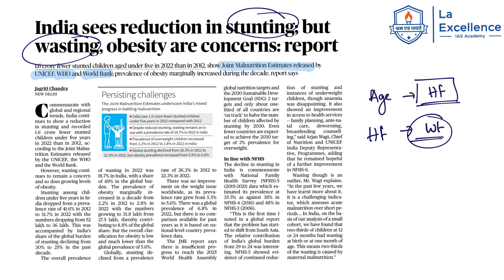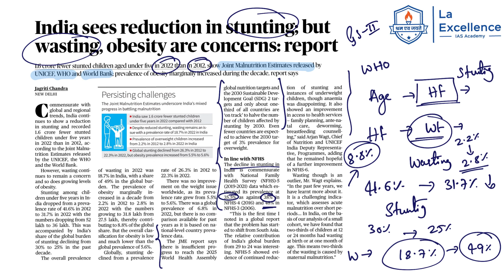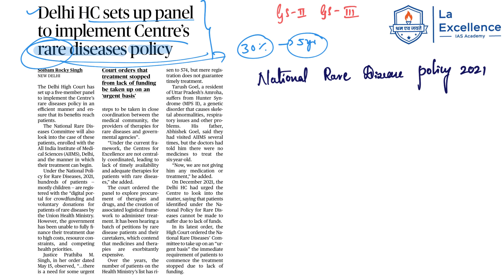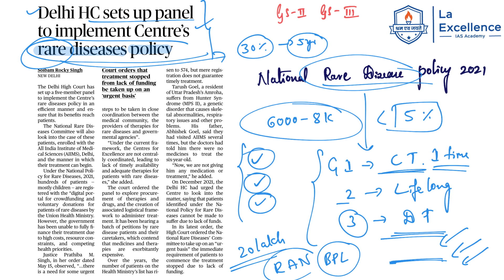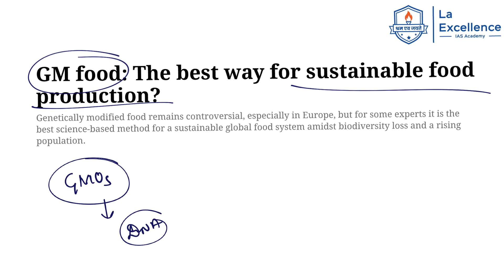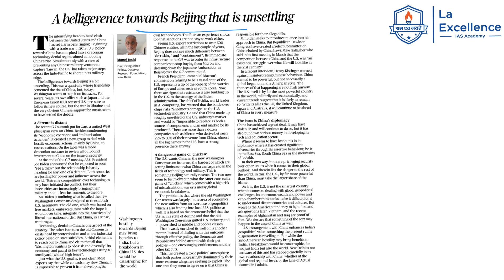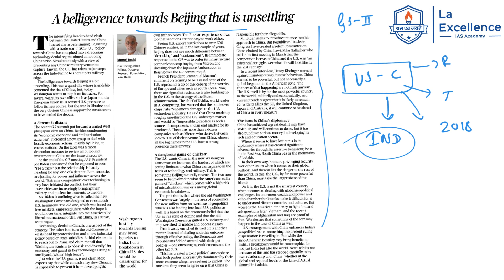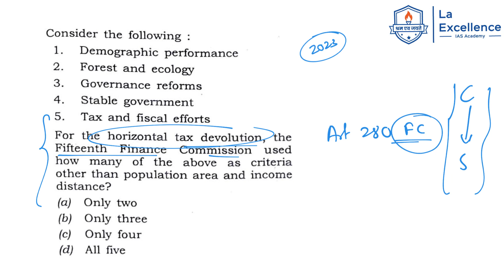29th May 2023| News Analysis in Kannada by Namma Laex Bengaluru